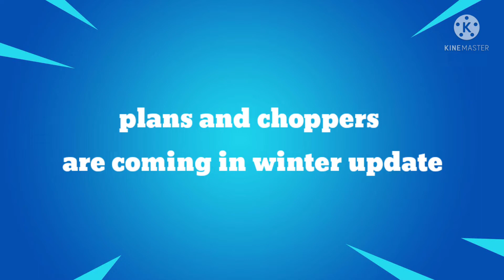Fortnite New updates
This video is showing upcoming new fortnite updates and leaks newz